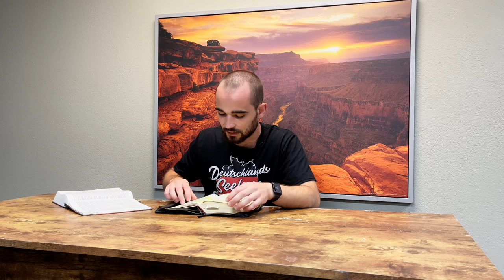DZW, Episode 95: Der Sabbat - halte ihn NICHT!